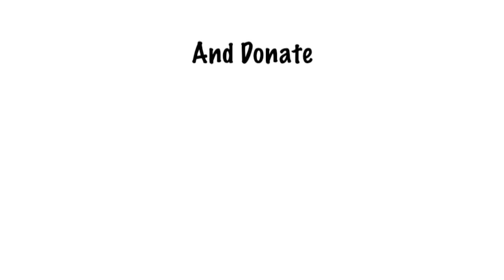Welcome Song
The "Welcome Song" for Brian's Music - Music Education for Preschoolers with Award-Winning Children's Musician and Teacher, Brian Waite.